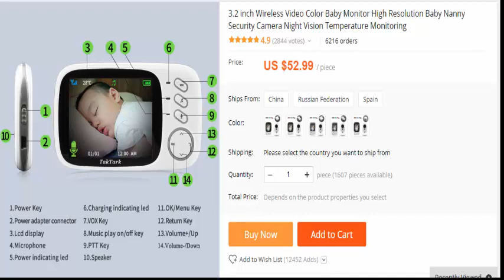3.2 inch Wireless Video Color Baby Monitor High Resolution Baby Nanny Security Camera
3.2 inch Wireless Video Color Baby Monitor High Resolution Baby Nanny Security Camera Night Vision Temperature Monitoring,,,